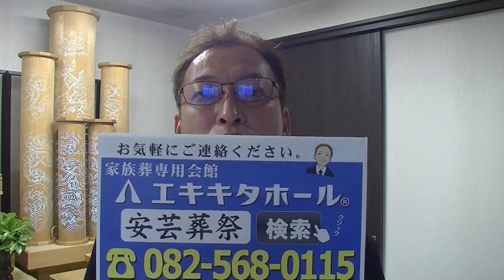私が葬儀を経験して一番つらかったこと【広島市の家族葬・広島市の葬儀 直葬 コロナウイルス対策お葬式は安芸葬祭】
安芸葬祭 エキキタホール　広島県広島市 家族葬 葬儀 お葬式 葬祭 直葬

定休日はありませんが、寺院・自宅葬儀のご依頼があるため不在の場合もあります。
事前相談などでご来社いただく皆様には、必ず電話にてご一報ください。

事前相談の受付時間　　午前8時から午後6時
（上記時間外をご希望される皆様は、お電話にて予約受付致します）